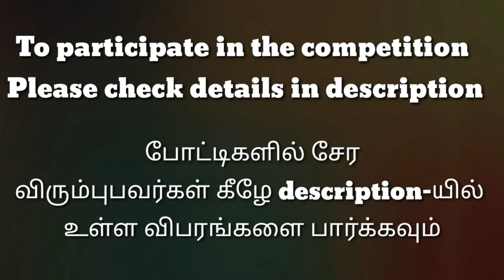மா.நவநீதன்||SLAC0121|| தனித்திறன் போட்டி||மாநில அளவிலான கலை போட்டி||State Level Arts Competition.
தனித்திறன் போட்டி - ஓவியம்
பெயர்: மா.நவநீதன்
எண்: SLAC0121

1.திருக்குறள்  போட்டி
2.பேச்சு போட்டி (தமிழ்)
3.பேச்சு போட்டி (ஆங்கிலம்)
4.கட்டுரை போட்டி (தமிழ்)
5.கட்டுரை போட்டி (ஆங்கிலம்)
6.மாறுவேட போட்டி
7.தனித்திறன் போட்டி (அனைத்து வயதினரும்)
8.சிறப்பு போட்டி (மாற்று திறனாளிகள்)